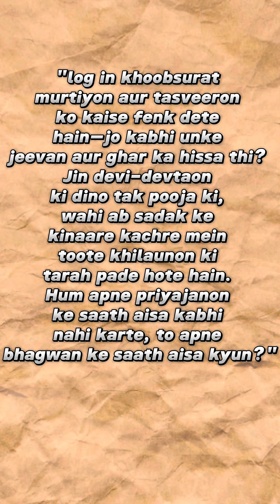Ye galti aap to nhi krte?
"Is Ganesh Chaturthi, purani aur nayi murtiyon ke saath, shradha aur bhakti se Bappa ka ek saath swagat karein."